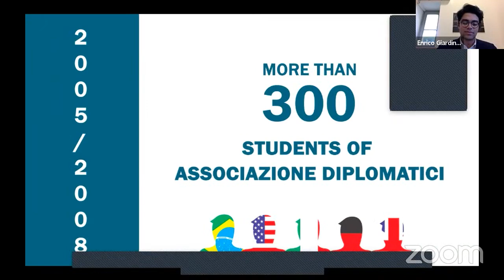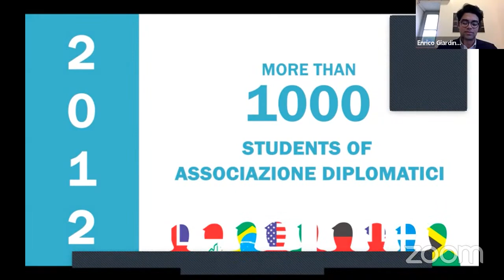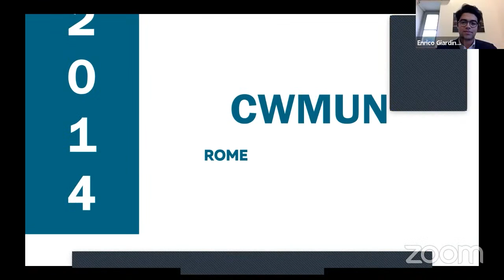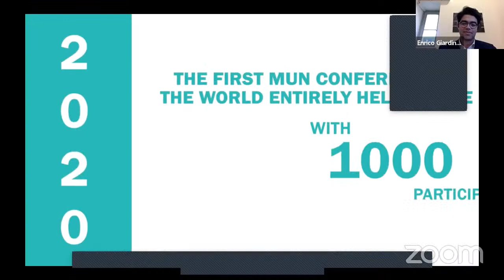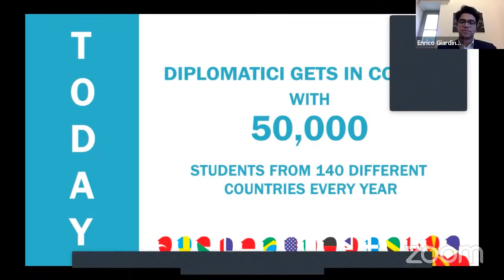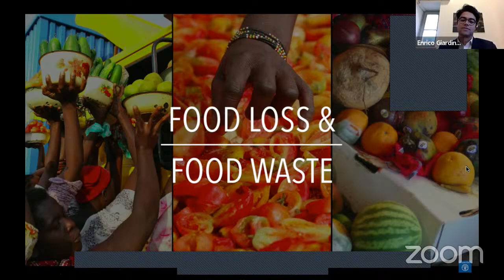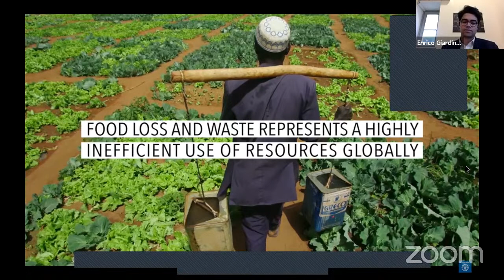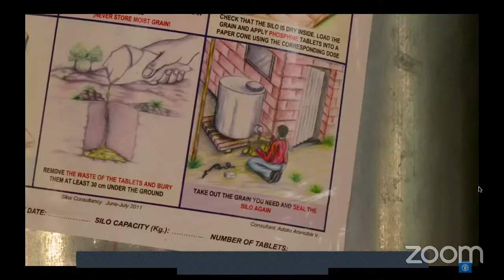Opening Ceremony - CW Virtual MUN Rome 23